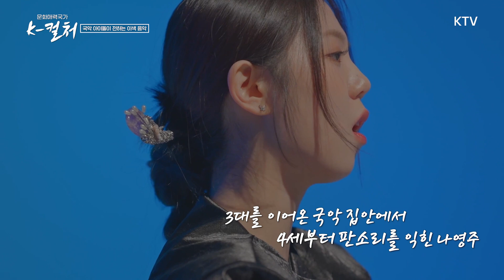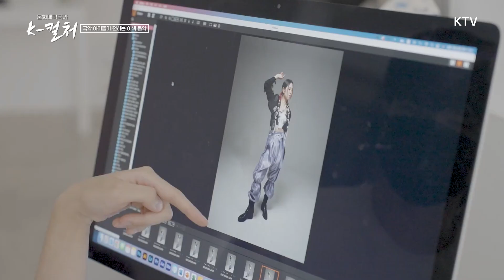국악 아이돌이 전하는 이색 음악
할머니, 어머니, 그리고 본인을 포함한 자매들까지 3대가 국악인이라는 집안에서 자란 소리꾼 나영주! 국악 아이돌 ‘에루화’로 데뷔했고, 독특하고 독보적인 콘셉트로 대중의 사랑을 받는 가수로의 행보를 이어가고 있다.
 그녀는 뱃속에서부터 태교를 국악으로 했고, 4살 때부터 자연스럽게 판소리를 시작했다는 모태 소리꾼! 전국학생국악경연대회에서 문화체육부장관상을 수상하는 등 탄탄한 실력을 자랑하며 국악을 익혀왔다.
 그리고 ‘너의 목소리가 보여 시즌7’에 동생과 함께 국악 자매로 출연하면서 방송을 통해 얼굴을 알리기 시작했다.
 나영주는 소리꾼으로서 정통 판소리를 선보일 뿐 아니라, 판소리를 결합한 K-POP으로 대중가수 활동을 이어 왔다. 또 자신만의 음색을 살린 커버곡을 선보이면서 다양한 도전을 보여주고 있다.
 어떤 장르의 노래라도 이제 국악이 잘 녹아들게 표현하는 그녀! 최근에는 실용음악 발성도 배우면서 국악에 한계가 없다는 걸 보여주기 위해서 노력한다.
 앞으로가 더 기대되는 국악 아이돌 나영주를 통해 국악과 K-POP의 크로스오버가 주는 독특한 매력을 만나본다.